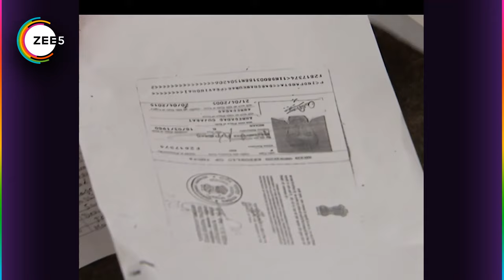Yahan Main Ghar Ghar Kheli - Quick Recap - 0496_0497_0498 - Zee TV